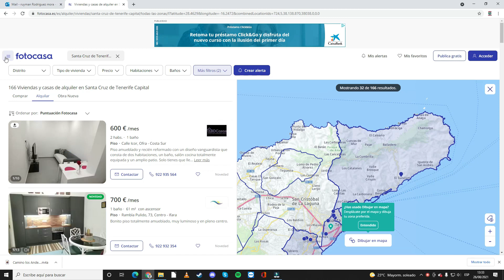😱¿Cuánto cuesta vivir en España?🚩 | ¿Se puede vivir con mil euros? | ¿Alcanza el sueldo mínimo?